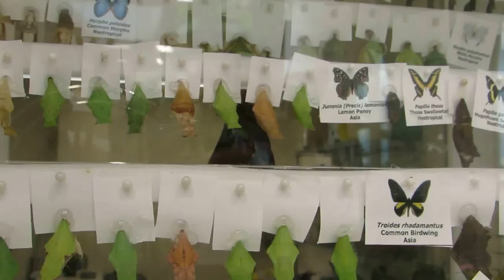Hershey Garden Butterfly House 1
I visited the Butterfly House in the Conservatory at Hershey Gardens on 7.17.16.  It was very interesting to see the butterflies and learn about life cycles, what they eat, etc.